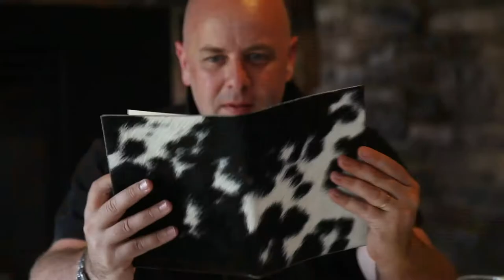Gippsland for a boys' weekend - a great Victorian escape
Filmed and produced by Andrew Beck 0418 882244

By Scott Podmore
BOYS' weekends. There are two types. There is the all-in boofhead variety where booze, beach and babes rule proceedings. Then there are those designed for more refined lads read older, less energetic married types who are on the hunt for a bit of fun and relaxation, but with a touch of polish.
No all-day TAB pub sessions before a hyped-up night on the town is concluded with a 4am hot dog smothered in cheese and sauce. I'm talking about a group of mates disappearing from their wives and kids for a weekend to catch up on old times, enjoy a meal or two over a few beers or wines and rip into some fun activities during the day.
My job of researching such a trip began the moment I threw the golf clubs, fishing rod and Esky in the boot and headed off on a scenic drive for a tad more than an hour east of Melbourne and into the heart of South Gippsland and Wilsons Promontory, the southernmost point of the Australian mainland.
This region immediately catches your eye for its Strzelecki Ranges, rolling hills and farmland on one hand, and the rugged coastline and sandy beaches of Bass Coast and Wilsons Promontory on the other.
Was it enough to lure my mates away from their sheds, office desks or old recliners in front of the HD widescreen? You bet, and here are a few good reasons why.

Fishing
Hook into the weekend bright and early with a three-hour morning fishing experience at Inverloch Charters. With an older expert at the helm called Ange, we were landing whiting, mullet and flathead within minutes while cruising around hot spots called The Caves, Twin Reefs and Shack Bay. This stretch of water is also ideal for a swim, jet ski, waterski and snorkel.

Golf
Foster is only a 40-minute drive from Inverloch and the town's golf club is a little ripper providing you're not looking for anything too flash while chasing that little white enemy around. It's well-maintained and challenging, with greens in top nick and the fairways tight with a gazillion trees, so make sure you whack them straight.
The old-fashioned clubhouse has cold beers on tap and cheap bar snacks, making it the ideal place to sound off about that monster drive you blasted down the 13th.

Surfing
I've never understood why surfers travel the globe looking for "the power", but I do now after a lesson with "Bones" from Offshore Surf School. The wily, weather-beaten blond 50-something surfie promised he'd have a shaky-legged 100-kegger like me up before the session was out. He did better than that he had me up first pop. Technique and the golden rules of surfing were served up in Bones's own inimitable way and I'll now be hanging 10 for the rest of my life thanks to this mob. Super fun.

Accommodation
Mix it up. The ideal launch pad to start with is the RACV Inverloch Resort, 5km from the town centre and set high on a hill with ocean-view rooms taking in panoramas of Bass Coast... but let's not get too bro-mantic. The resort is armed with all the facilities a group of blokes would want, including a gym, bistro for awesome breakfasts or evening meals, heated pool, tennis courts and some great walking or running tracks. For the Sunday, book in at Wilsons Promontory Eco-cabins at Tidal River to rest your weary limbs after your surf. The cabins are fully equipped with bunks, a whopper timber deck to soak up the great outdoor views and enjoy a few cleansers, a big kitchen and two small fridges. There are no TVs so you may have to indulge in some deep-and-meaningful with your pals.

There are two vastly different venues to plonk (pardon the pun) at the top of your list. Firstly, slip on some decent threads and head for Archies On The Creek at Archies Creek. The venue supplies a courtesy bus to collect and return you from RACV Inverloch Resort. Archies is home to a chef-hat restaurant and a sports bar with TAB, and there's nothing quite like sharing a fine drop or two with owner Vern Rickman from one of his 23,000 bottles in the wine cellar. You also can't leave without a beer and whisky-tasting session with 22-year-old Brendan, the resident wine, beer and whisky connoisseur they call "Dr Beer". And no trip in this part of Victoria is complete without a stop at famous Fish Creek Hotel, an unpretentious, old-fashioned pub full of character only 20 minutes from the entrance to Wilsons Prom. The pub grub here is a winner and beware the resident ghost who reportedly lurks around the hallways late at night.